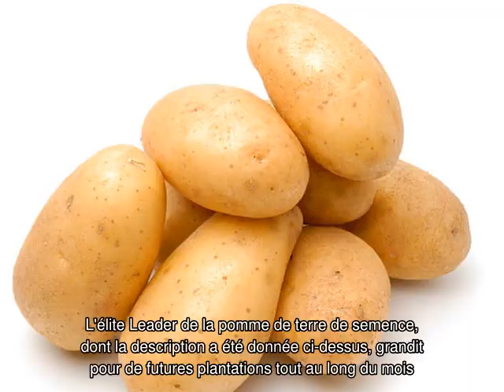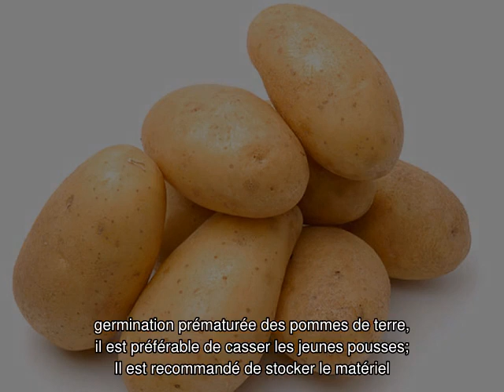Chef de pomme de terre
Potato Leader: description de la variété, caractéristiques, comment planter correctement, comment entretenir, culture, technologie agricole, rendement. Ce que vous devez savoir sur cette variété, des conseils et des recommandations de résidents d'été et de jardiniers expérimentés.